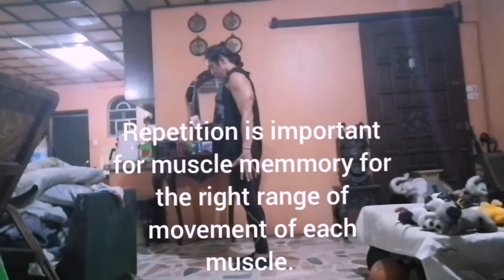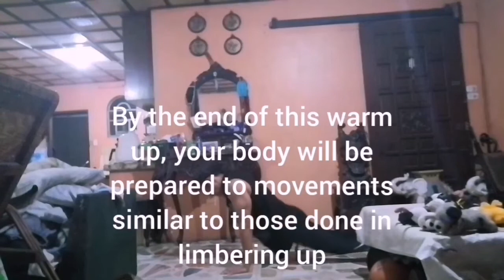800 calorie burn Home workout part 2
The actual workout flow of the inverted pyramid circuit. Workout as you watch.